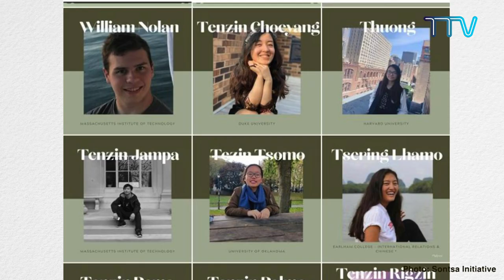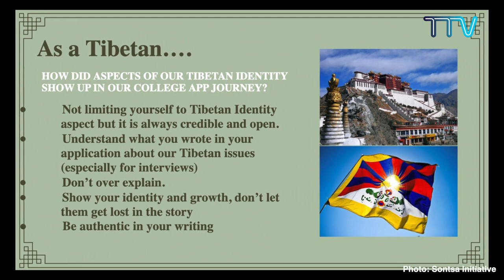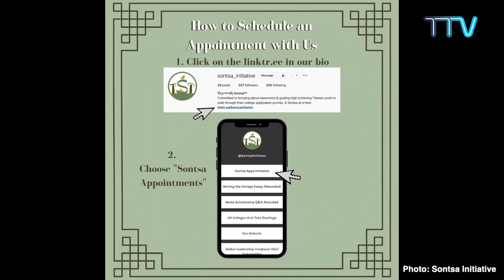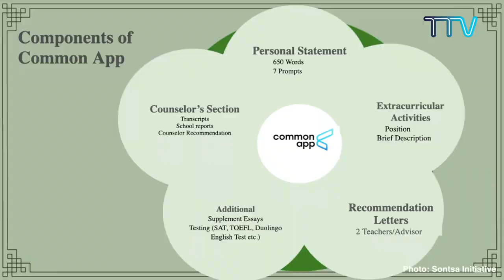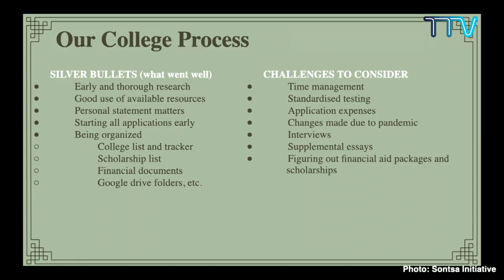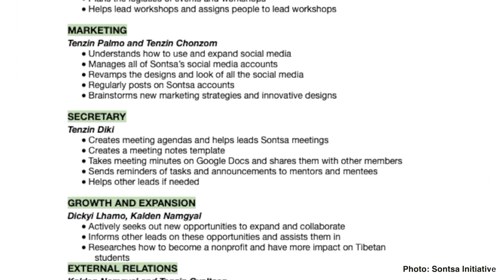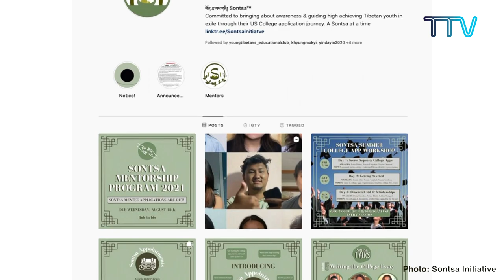Sontsa Initiative helps Tibetan Youth to apply for colleges abroad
(EP-117) "In Conversation With Tibet TV" featuring Tenzin Chonzom, the Co-founder of Sontsa initiative. Sontsa initiative is committed to guiding the Tibetan youths in exile in the process of their college application.